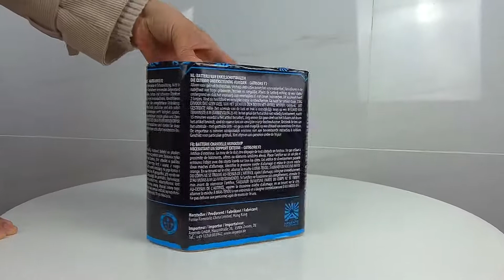AC30-13-32 Orchid von Argento Feuerwerk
Artikelnummer: AC30-13-32, Produkt: Orchid, Hersteller: Argento Feuerwerk, Effekthöhe: 45 Meter, Brenndauer: 21 Sekunden, Schusszahl: 13 Stück, Kaliber: 30 Millimeter, Nettoexplosivstoffmasse: 260 Gramm.